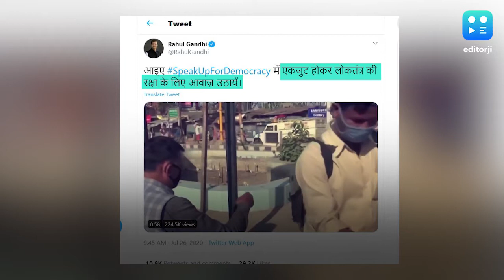राहुल गांधी की जनता से अपील, लोकतंत्र की रक्षा के लिए एकजुट आवाज उठाएं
अब कांग्रेस के पूर्व अध्यक्ष राहुल गांधी ने जनता से लोकतंत्र की रक्षा के लिए आवाज उठाने की अपील की. रविवार को राहुल ने ट्वीट किया कि 'आइए एकजुट होकर लोकतंत्र की रक्षा के लिए आवाज उठाएं. राहुल ने इस ट्वीट में 'स्पीक अप फॉर डेमोक्रेसी' हैशटैग का इस्तेमाल करते हुए एक वीडियो शेयर किया है, जिसमें राजस्थान में जारी सियासी संकट का जिक्र किया गया है. स्पीक अप इंडिया के नाम से शेयर किये गए इस वीडियो में कहा गया है कि आज जहां पूरा देश कोरोना से लड़ रहा है वहीं बीजेपी राजस्थान में चुनी हुई सरकार को गिराने की साजिश कर रही है, जैसा कि वो मध्य प्रदेश में कर चुकी है. ये पूरी तरह से राजस्थान के लोगों का अपमान और लोकतंत्र की हत्या है. इसमें ये भी कहा गया है कि हम संवैधानिक अधिकारों के तहत तुरंत विधानसभा सत्र बुलाने की मांग करते हैं.